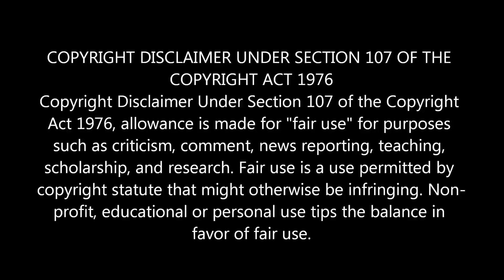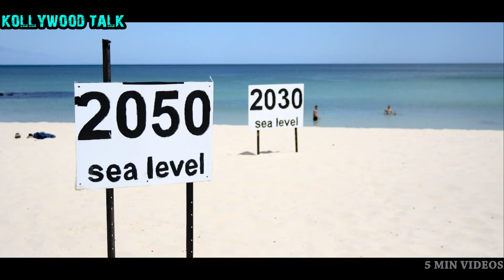2050 க்குள் நடக்கப்போகும் 26 ஆச்சரியமான நிகழ்வுகள் | What will happen before 2050 | Tamil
2050 க்குள் நடக்கப்போகும் 26 ஆச்சரியமான நிகழ்வுகள் | What will happen before #2050 | Tamil | These are the 26 events that will happen before 2050 in Tamil